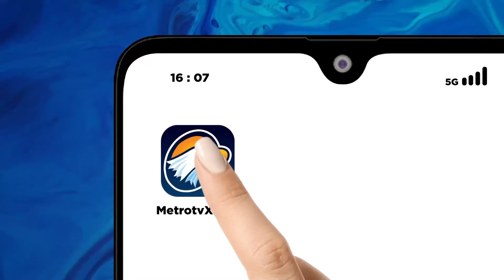Sekjen PBB Minta Hentikan P3r4ng di Gaza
MetroTV, Sekretaris Jendral PBB Antonio Guterres dalam rilis resminya meminta kedua belah pihak dalam konflik gaza untuk menghentikan serangan.